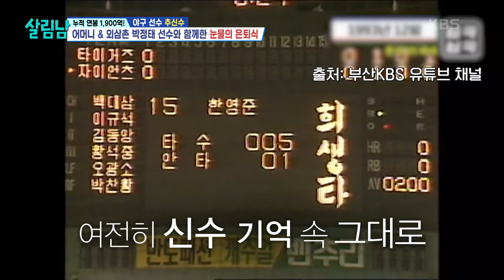사직야구장을 다시 찾아온 추신수 ＂이젠 관중으로 야구를 봐야 할 때＂ [살림하는 남자들/House Husband 2] | KBS 241102 방송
사직야구장을 다시 찾아온 추신수 ＂이젠 관중으로 야구를 봐야 할 때＂